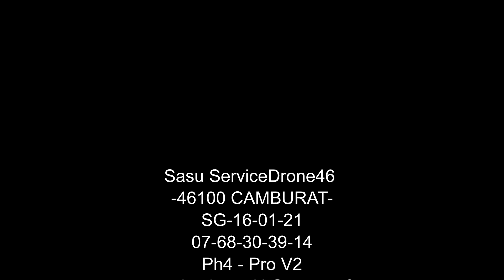Capdenac Le Haut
Petite balade aérienne à Capdenac le-Haut - LOT 46